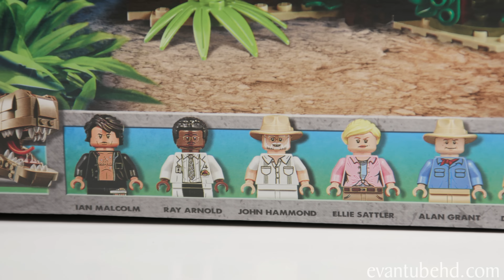LEGO JURASSIC PARK: T. REX RAMPAGE!!! Biggest LEGO Dinosaur Set! Time Lapse & Stop Motion!!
We're back with another huge LEGO set: The Jurassic Park T. Rex Rampage!  We had a blast building this one as a family.  Biggest and Best LEGO Dinosaur set ever!

About the LEGO Jurassic Park: T. Rex Rampage:
Enjoy an advanced building experience and relive classic movie moments with LEGO® Jurassic World 75936 Jurassic Park: T. rex Rampage. This collectible construction toy includes 3,120 building bricks and features the original Jurassic Park’s iconic gate and a large, fully posable, brick-built T. rex dinosaur toy which is ideal for display. The trigger-activated gate is framed by a wall incorporating 7 detailed, brick-built scenes inspired by the movie, such as John Hammond's dining room, Ray Arnold’s control room and a bunker for Ian Malcolm. A must-have for Jurassic World fans, this toy construction set includes 6 minifigures and baby dinosaur figure, plus a minifigure display stand with T. rex facts plate.

This dinosaur toy set includes 6 minifigures: John Hammond, Ian Malcolm, Ellie Sattler, Alan Grant, Ray Arnold and Dennis Nedry, plus a baby dinosaur figure.
Brick-built LEGO® T. rex dinosaur toy features snapping jaws, posable head, arms, legs and tail.
The brick-built LEGO® version of the original Jurassic Park's iconic gate has an opening function, jungle leaves and flame elements.
The wall framing the gate features a buildable dinosaur nest with 2 cracked egg elements at the top and other brick-built scenes inspired by the movie, including: a bunker with a buildable bed for Ian Malcolm, flashlight and fire extinguisher, plus ladder and display case elements; power shed for scene with Ellie Sattler; John Hammond’s dining room with table and minifigure chair, plus ice cream, spoon and 3 cookie elements; Ray Arnold's control room with a buildable desk, 3 computers and a minifigure chair; scene with a buildable bathroom; scene for Dennis Nedry with a buildable mud slide and shaving cream can.
This display toy model also includes a buildable minifigure display stand with T. rex facts plate.
Accessory elements include John Hammond’s hat and cane, and Alan Grant’s hat and dinosaur claw.
John Hammond, Ray Arnold and Dennis Nedry minifigures are new for June 2019.
This collectible toy building set includes over 3,120 pieces and makes a great dinosaur gift for adults.
Jurassic Park gate measures over 16” (42cm) high, 18” (48cm) wide and 5” (14cm) deep.
T. rex dinosaur measures over 8” (22cm) high, 27” (69cm) long and 6” (17cm) wide.